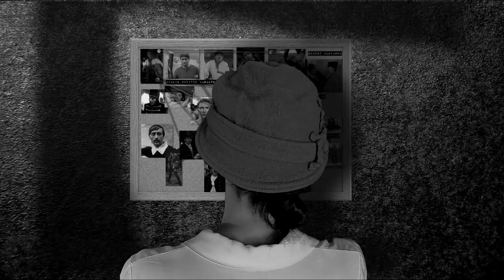Mikor a báttya dobbant Chocholban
Ebben a videóban Martin Kukučín - Keď báčik z Chocholova umrie című művének filmesített verzióját mutatom be, miközben egy nagyobb kép is kezd összeállni.

Zene a videóban:
2. DELTARUNE Rouxls Kaard Shop Hip shop
3. Wide Putin Song for Denise no copyright remake Modified version

A temetős részlet a Bad Ben című filmből származik. Nézd meg, igen jó!